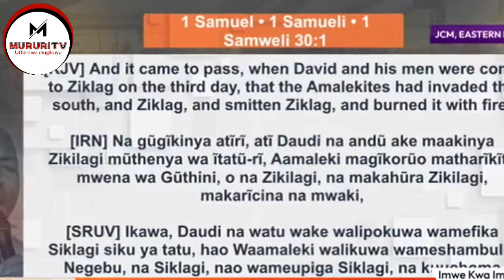MACHOZI!! SEE WHAT REV BEN DID TO THIS WOMAN. MAITHORI JCM